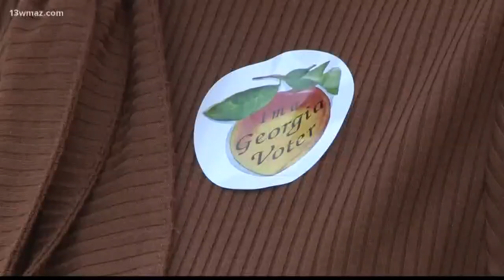'This is a calling:' Joel Cochran wins Washington County sheriff race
Joel Cochran defeated Michael Johnson and Kelly Brook's Jr. with 52.6 percent of total votes.

13WMAZ News is the #1 station for news and weather in the Central Georgia area, serving people in Dublin, Macon, Milledgeville and Warner Robins.